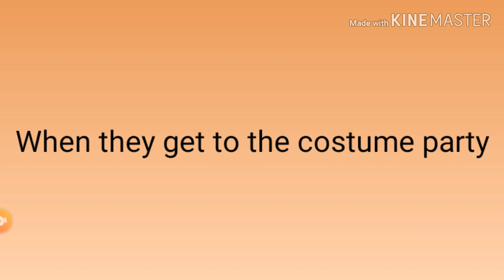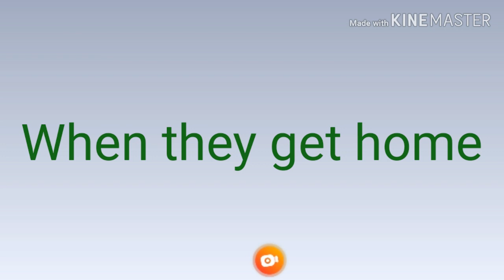Starlight glimmer misbehaves on Halloween and gets grounded.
MLP gacha Life go animate episode.